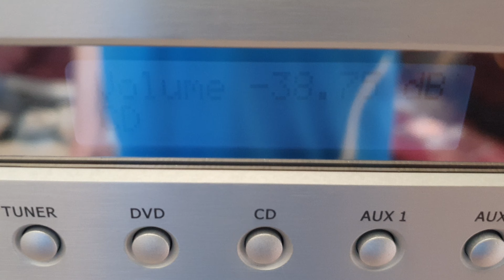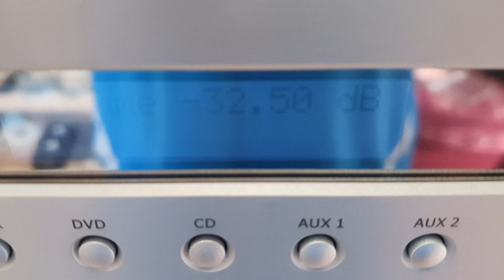Tangent AMP-50 , CD-50 , Speakers-Millennium 100 made in Denmark